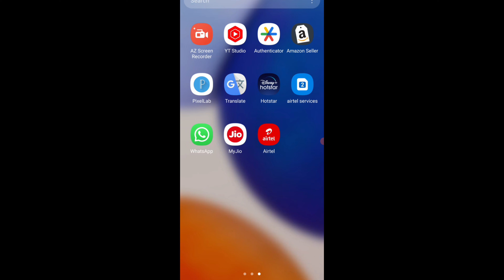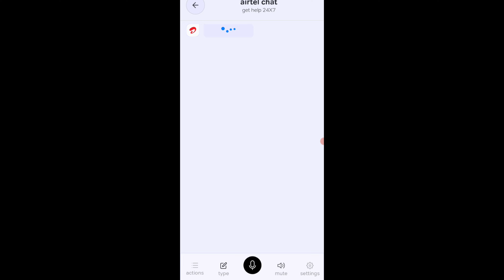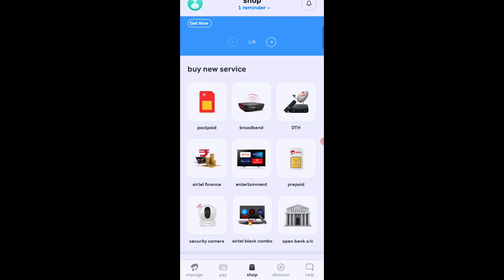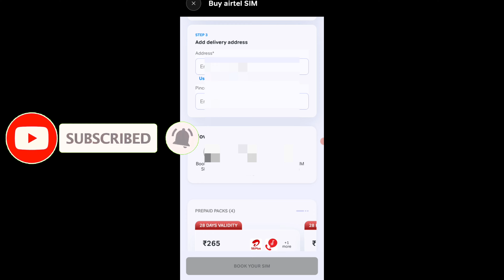airtel vip number kaise le